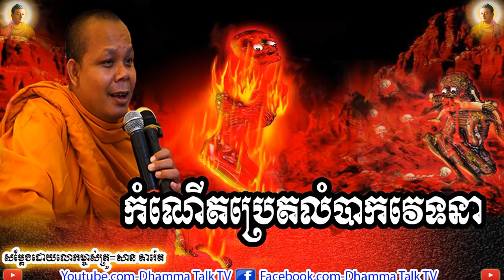កំណើតប្រេតលំបាកវេទនា , ភិក្ខុ សាន ភារ៉េត , San Pheareth , Kom Nert Brat Lombak Veateane , Dhamma Tal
កំណើតប្រេតលំបាកវេទនា , ភិក្ខុ សាន ភារ៉េត , San Pheareth , Kom Nert Brat Lombak Veateane , Dhamma Talk TV,2020,2021,New,ប៊ុត សាវង្ស,
buth savong,
san sochea,
សាន​ ភារ៉េត,
san pheareth,
គូ សុភាព,Ven Pheakdey,
ផុន  ភក្ដី,Phun Pheakdey,khmer dhamma,
5000 years,
movie,
song,
news,
love,
boxing,
funny,
smot,